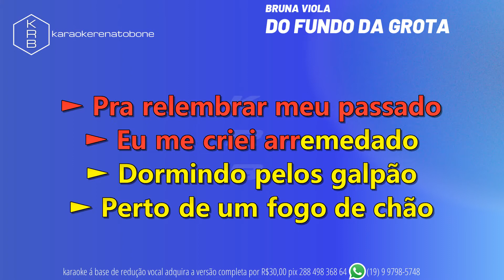DO FUNDO DA GROTA - BRUNA VIOLA - PLAYBACK DEMONSTRAÇÃO